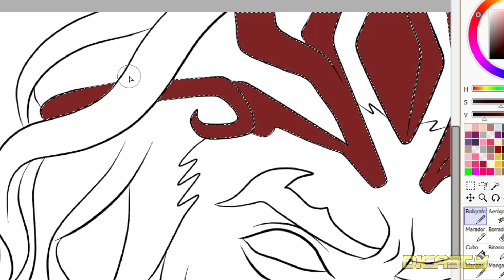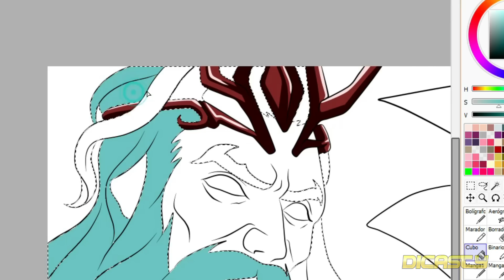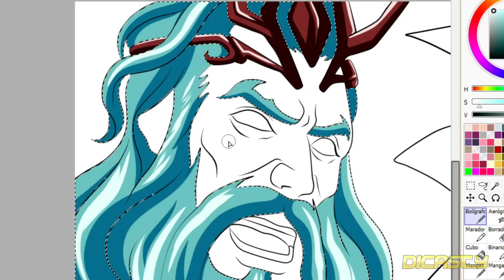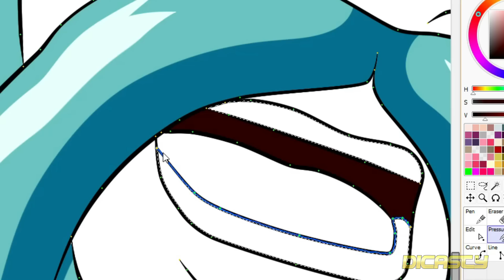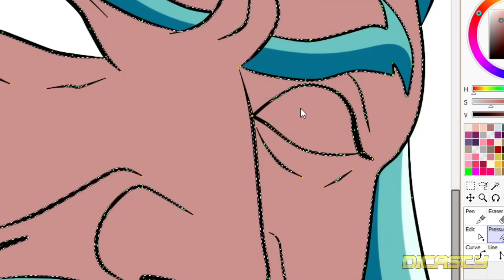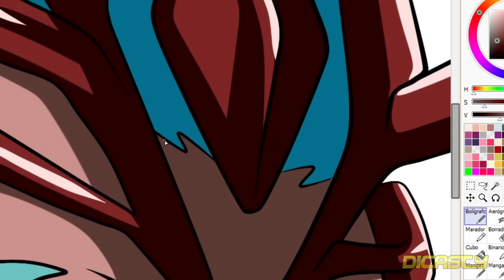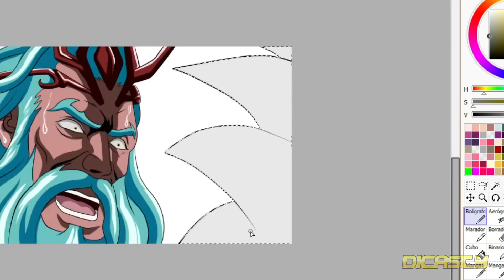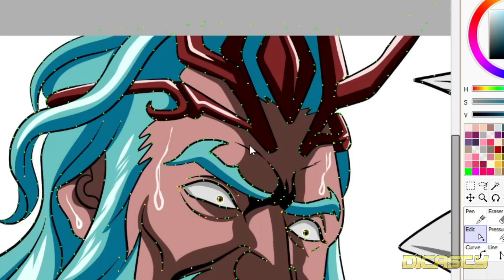El Futuro Ejercito de Daruma Rey de las Bestias | Mini Spoiler Previo al capitulo 199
daruma formara un gran ejercito al final de todo

new arc dragonball
dragon ball 2023
ozaru purpura
goku akuma
super dragon